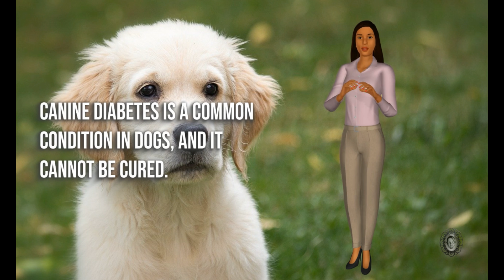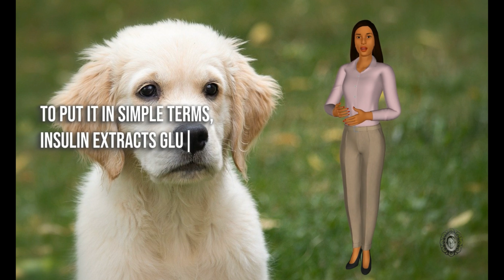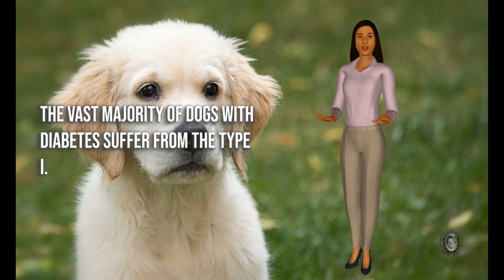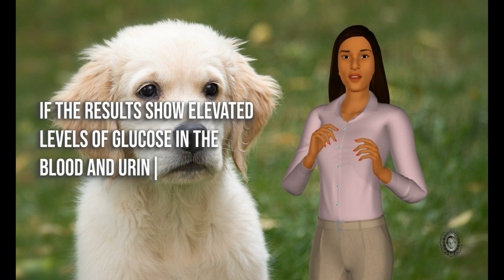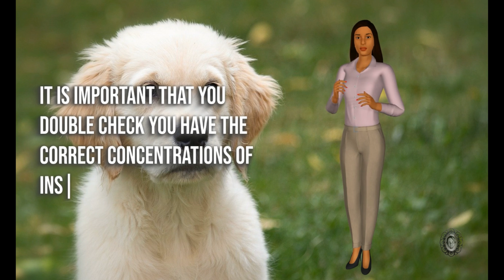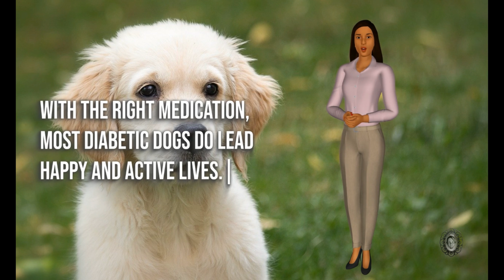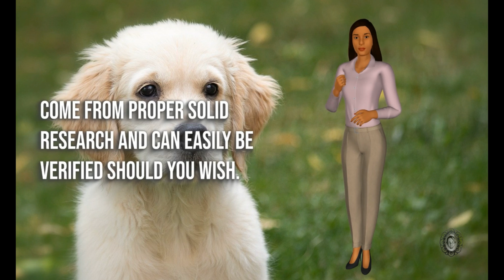Diabetes in dogs. Canine diabetes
Hello, I’m Penny Shilling.
We don’t need to be complicated about this so let’s make it simple.
Canine diabetes is a common condition in dogs, and it cannot be cured.
It is, however, manageable and is costly to treat.
The good news is that when canine diabetes is managed properly, it can lead to happy and active dogs.
The bad news is if it is left untreated, it can cause more serious health issues for dogs.
Let’s look at what canine diabetes is.
Make no mistake, canine diabetes is an extremely serious condition that can lead to death without treatment,